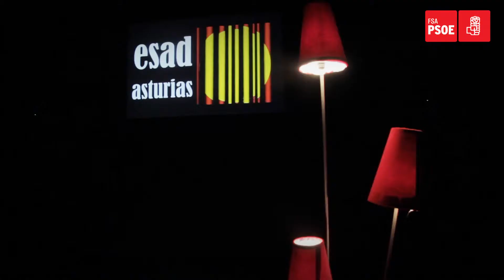VISITA ADRIÁN BARBÓN A LA ESAD. DÍA MUNDIAL DEL TEATRO